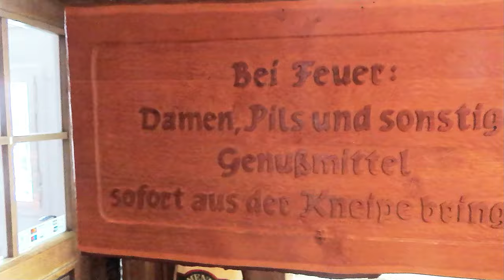Steinreiches Sauerland * Eine Mineralienexkursion nach Warstein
Heute ging es mit den Kinzigtalern Mineralien-Club nach Warstein ins Sauerland. Besucht wurden zwei Steinbrüche in unmittelbarer Nachbarschaft von Warstein. Im erst besuchten Steinbruch fand ich  zwei Stufen mit doppelendigen Quarzen, sowie eine Stufe mit Malachit auf Matrix..nehme an, Calcit. Im zweiten Steinbruch  gab es dagegen garnichts zu finden. Hier lag nur kompakter Kalkstein rum und auch im Anstehenden waren Störungszonen kaum auszumachen. Dann fing es noch an heftig zu regnen und wir brachen die Suche aus Sicherheitsgründen ab. Durch Regen ausgelöster Steinschlag ist nicht zu unterschätzen...